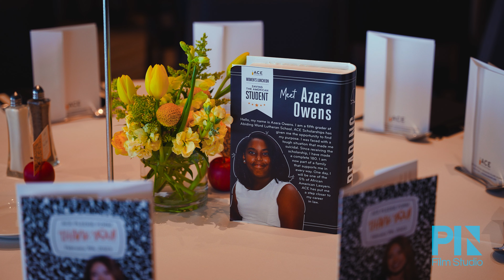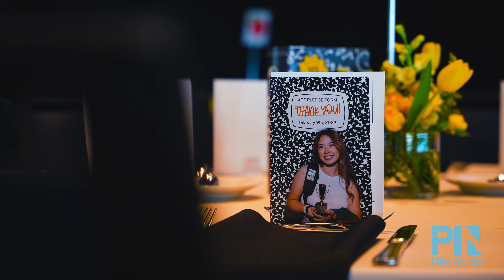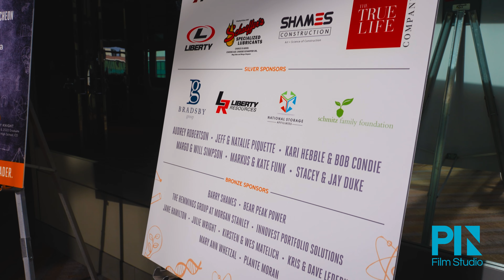ACE :: Women's Luncheon 2023